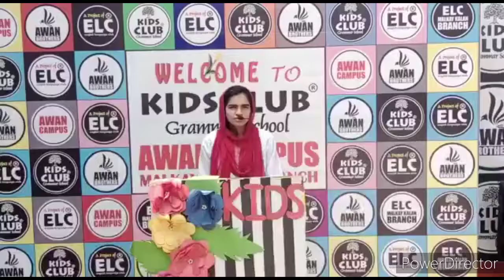JAVERIA MANSOOR || EID MESSAGE || KIDS ENGLISH 2022 || ELC KCGS AWAN CAMPUS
*EID-UL-ADHA WISHES*
*EID MESSAGES*
*EID GREETINGS BY STUDENTS OF ELC KCGS AWAN CAMPUS*
*عید الاضحی مبارک*

*الحمدللہ ثما الحمدللہ*
*کڈز کلب گرائمر اسکول اعوان کیمپس کے طلباء و طالبات نے عید الاضحی کے موقع پر بہترین طریقے سے تمام اہلِ اسلام کو عید الاضحی کی مبارک باد پیش کی ۔۔*

*ماشاءاللہ اعوان کیمپس کے خونہار اور قابل بچوں نے عیدِ قرباں کے حوالے سے اپنے خیالات کا اظہار کیا۔۔ الحمدللہ*

*قابلِ داد: تمام ٹیچرز کڈز کلب گرائمر اسکول اعوان کیمپس ملکے کلاں برانچ سیالکوٹ*